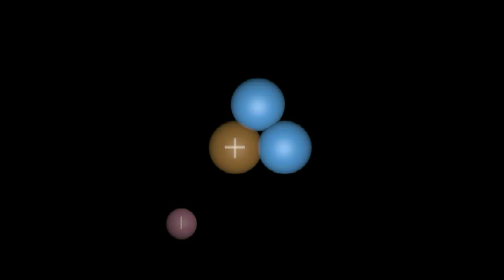Hydrogen Isotopes visualization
Isotopes is the atom having same number of protons but different number of neutrons in their nucleus is known as isotopes.
This video present visualization of three stable isotopes of hydrogen atoms. protium, deuterium and tritium.